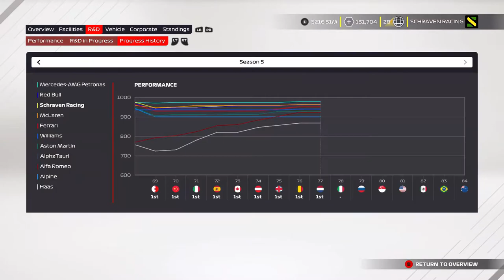F1 2021 MyTeam Career Mode #77: DIT IS EVEN WAT ANDERS!!! (Nederlands/Dutch)